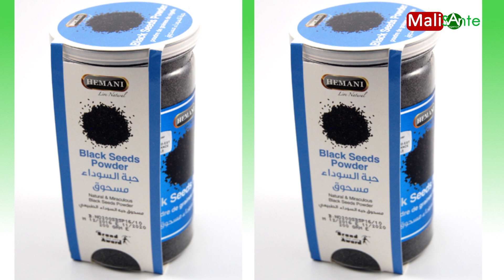Trois recettes de médecine traditionnelle pour guérir l'ulcère d'estomac